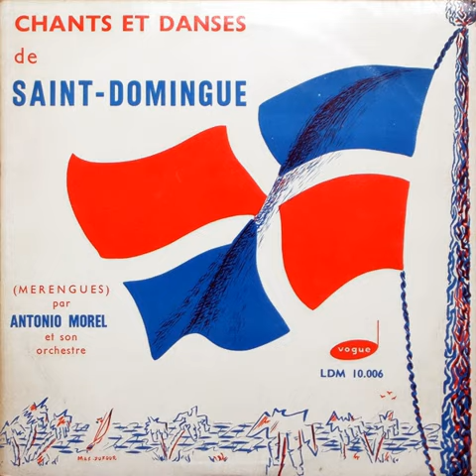Antonio Morel - La Empalizá' (1956)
Interpretado por Frank Cruz.
Fuente: djgwadamoul en Radical Web Sound.